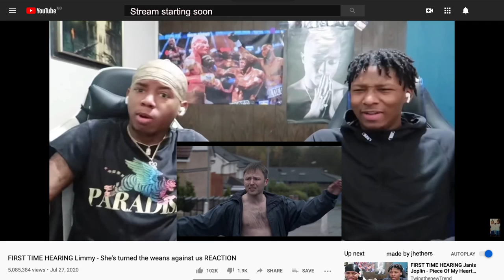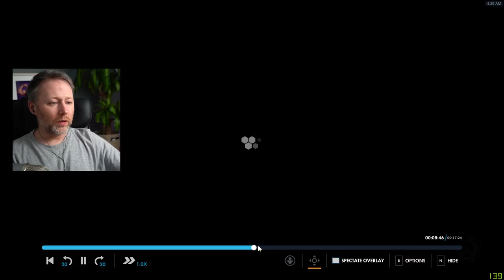Limmy Twitch Archive // Hogmanay Overwatch // [2021-01-01]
0:00 Intro & chat
00:45:20 Overwatch